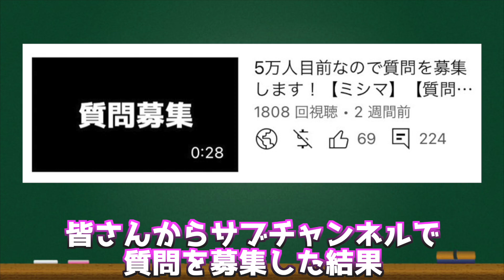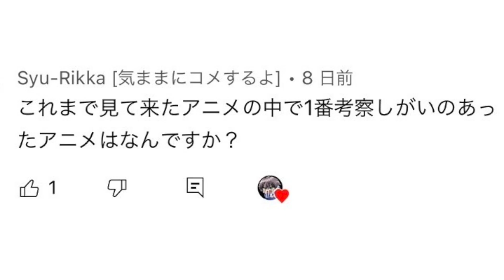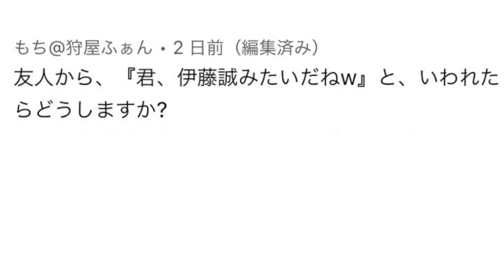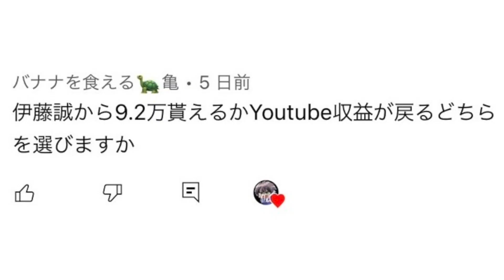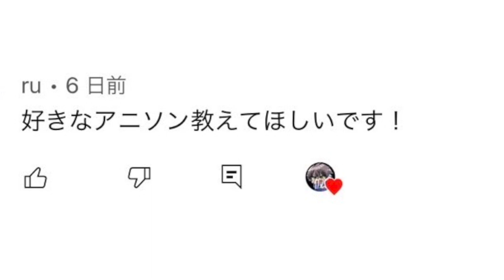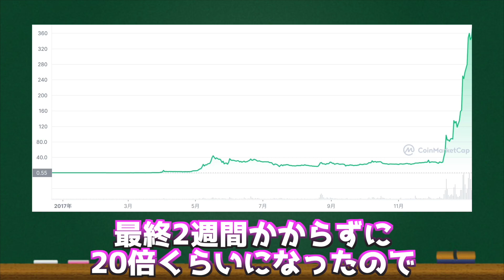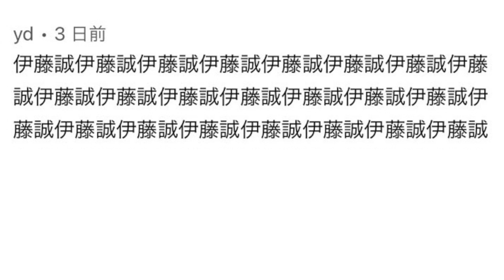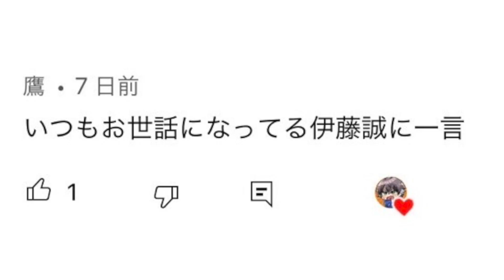【5万人記念】伊藤誠系YouTuberと言われた男が約200個の質問に答えてみた【リコリス・リコイル】【サマータイムレンダ】【その着せ替え人形は恋をする】【見える子ちゃん】【おすすめアニメ】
ミエテル？

2022年夏アニメの考察予定アニメ
・シャドーハウス

夏に視聴しているアニメ
Engage kiss
Dr．STONE